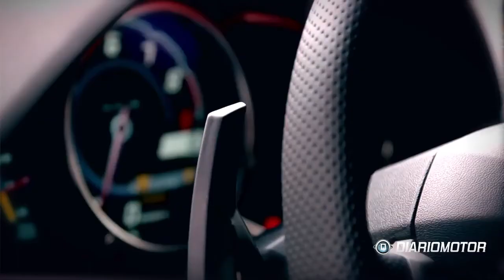Esto es un monstruo